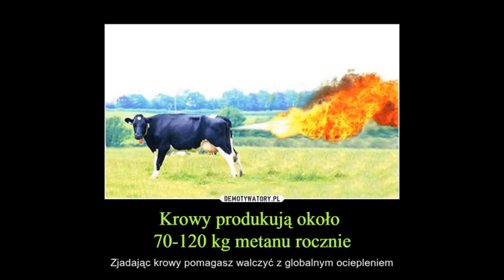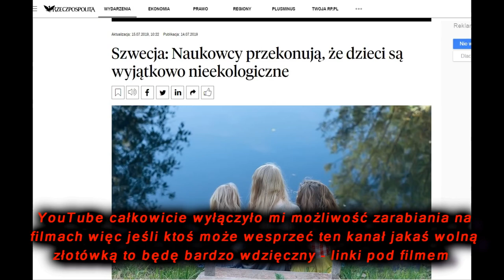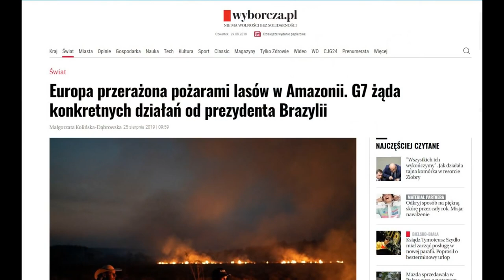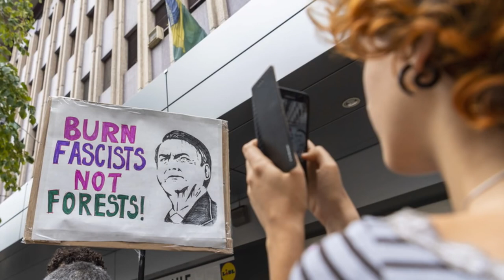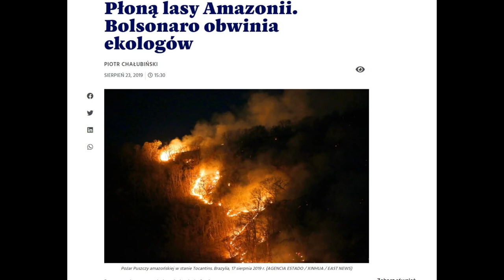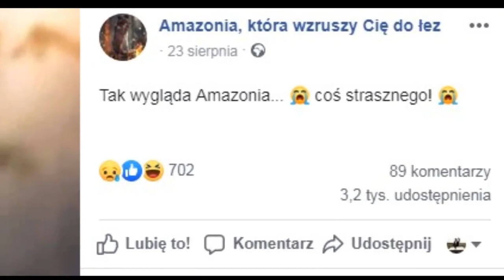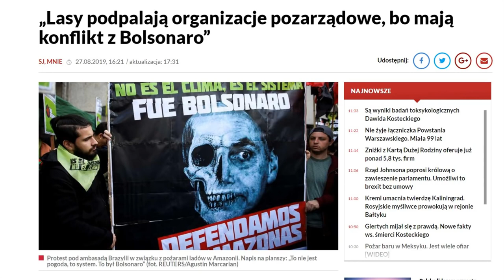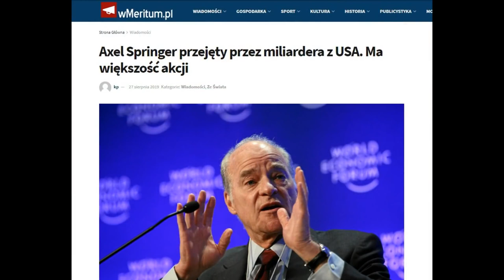Fake foty = lewactwo podpala lasy czyli pożarowa histeria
Reupload z kanału kiki85uuu
Lewactwo podpala lasy czyli pożarowa histeria = fake foty

Lewactwo podpala lasy czyli pożarowa histeria